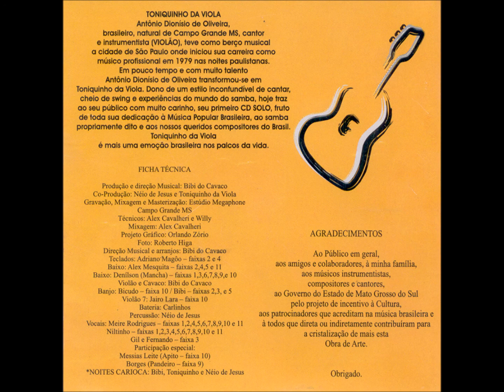Samba - 01 - Cantando A Tristeza - Bicudo, Ratinho e Toniquinho - Toniquinho da Viola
Toniquinho da Viola - Samba Pra Você CD - 2002 - Solo Vocal Masculino - Samba